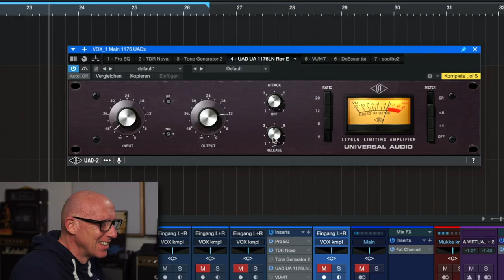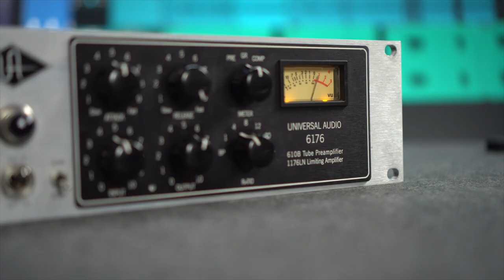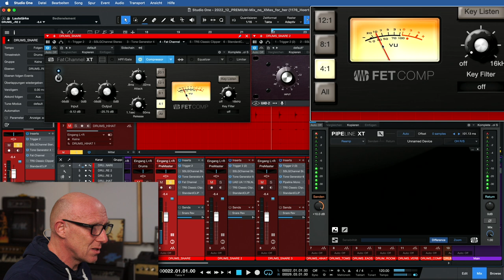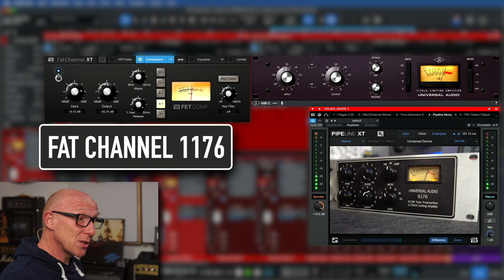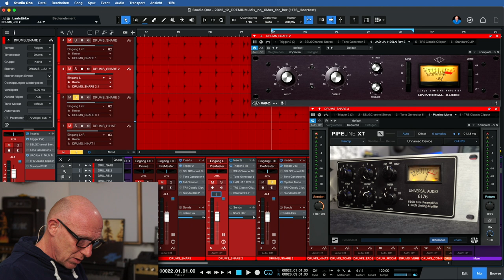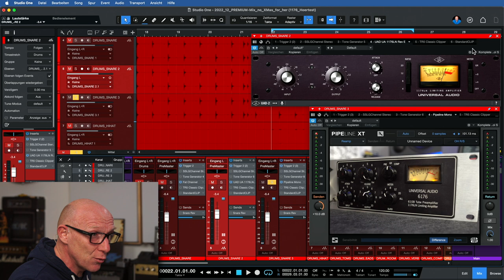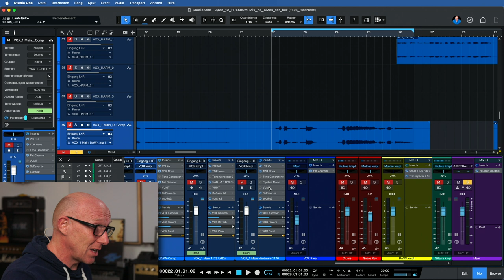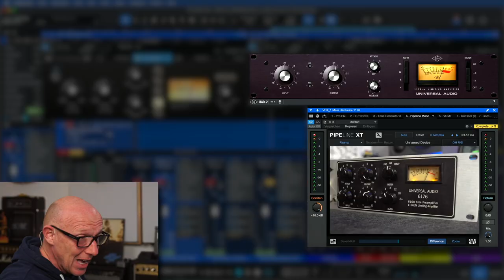Ist das 1176 VST-Plugin BESSER als die Hardware? | Abmischen Tutorial | Recording-Blog 154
MixPraxis 154: Profi-Mischer benutzen den 1176 Kompressor als externes Gerät im Rack. Aber klingt er wirklich besser und was kann das Plugin besser, obwohl es weniger kostet. Hör den direkten Vergleich im  Sound-Check!